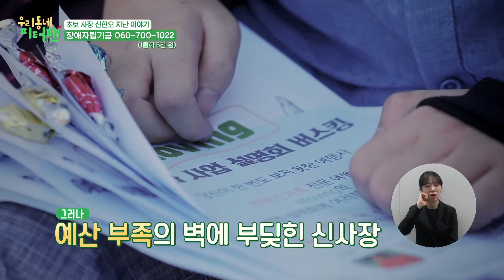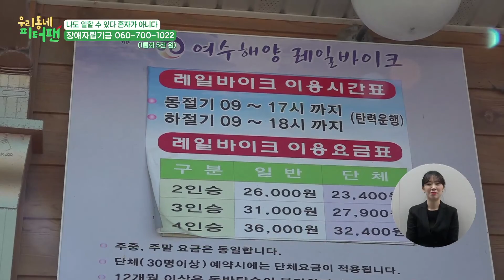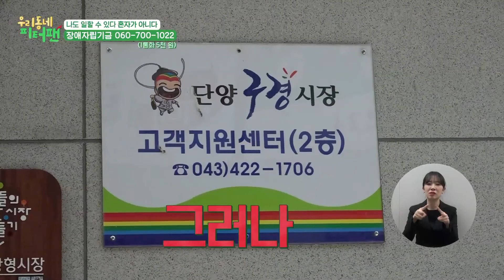[밀알복지재단] MBC 장애인식개선 프로젝트 '우리동네 피터팬'(6회) 초보 사장 신현오 Ep.6 혼자가 아니다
자신만의 세계 네버랜드를 떠나지 못한 피터팬처럼,
세상의 편견과 장애로 인해 세상 밖으로 나가지 못한 장애인들의 좌충우돌 사회도전기!

장애인 여행사 1호 고객과의 모의 여행. 첫 코스부터 삐걱대기 시작하는데... 과연 초보 사장 신현오는 성공적으로 마칠 수 있을 것인가?